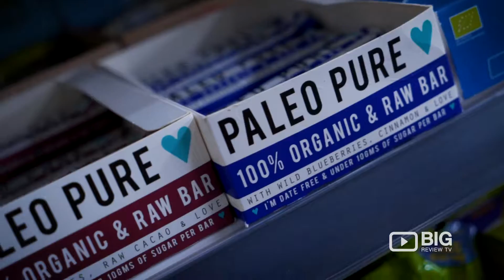Beyond Organic, a Health Food Store in Melbourne selling Organic Food, Smoothie or Fruit Juices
Beyond Organic wholesale is a great meeting place for healthy living people. They have a vast and abundant range of bulk products (over 240 ! ), everything from nuts, seeds and pulses to teas, herbs and honey to laundry powders and Epsom salts. They make or own nut butter, juices, salads, smoothies with every ingredient sourced in store.

Beyond Organic
529 High Street Prahran VIC Australia 3181